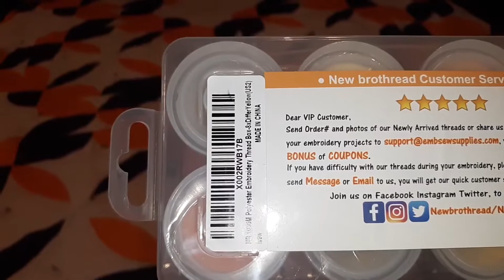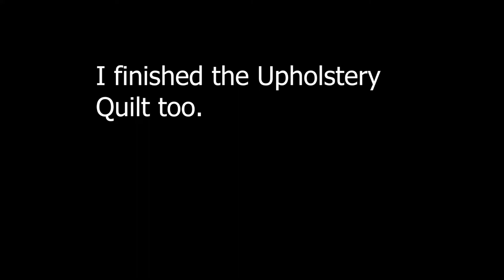Dragonfly's Path Quilt | Brother PQ1500SL Sewing Machine | Free Motion Quilting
I haven't had a chance to do much sewing lately.  I finally got a chance to sew and I finished 2 quilts.  I decided to use my Brother PQ1500SL Sewing Machine to do the free motion quilting.  I saw the quilting design on APQS Video Tutorial called Fried Egg Filler.  To me, it looks more like a type of flower.  I practiced this free motion motif and the longarm and the brother machine.  I had a little more control on the brother machine.  In the video, I was quilting kind of fast.  Eventually, I was able to slow down (off camera).  My next quilt will probably be another dragon fly quilt or some kind of variation of this quilt.

Machine used:
Brother PQ1500SL (domestic quilting)
Singer 4411 (not in video)

APQS
APQS Video Tutorial: Fried Egg Filler

Etsy
AJBPatchworks